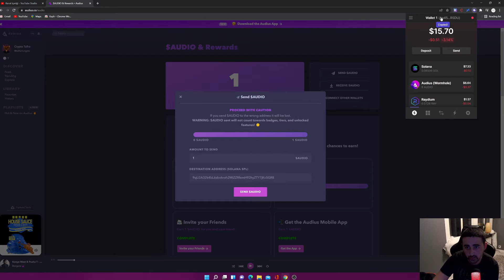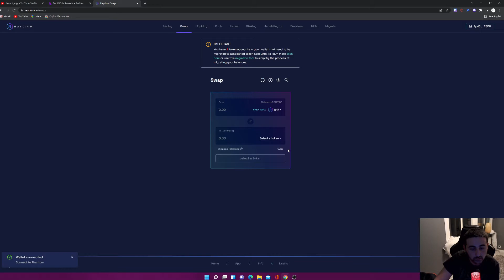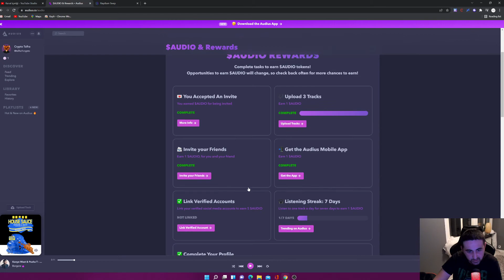audio airdrop para çekimi / Audio para nasıl çekilir / ANINDA ÇEKİM ! / KOLAY KATILIM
Adress : 0x0CFb1A01815998a81c1b8dAb9E9Dd8A91810D20C

airdrop nedir,
airdrop coin,
airdrop türkiye,
airdrop iphone,
airdrop avcısı,
airdrop açma,
airdrop apple,
airdrop binance,
airdrop bot telegram,
airdrop bedava,
airdrop bulma,
airdrop bot,
airdrop bsc,
airdrop btt,
apple b airdrop,
airdrop coin mühendisi,
airdrop challenge,
airdrop crypto,
airdrop coinmarketcap,
airdrop coin nasıl alınır,
airdrop coin nedir,
kripto analiz canlı,
kripto analizi nasıl yapılır,
kripto analiz tv,
kripto analiz canlı yayın,
kripto analiz yöntemleri,
kripto analiz öğrenme,
kripto analiz ulvi,
kripto analiz kaldıraç,
kripto analiz eğitimi,
kripto analiz altcoin,
kripto analiz bybit,
kripto borsa analiz,
Turkish (Türkçe)
Bu ürünleri / hizmetleri ve potansiyellerini doğru bir şekilde temsil etmek için her türlü çaba gösterilmiştir. Kazanç açısından, bu materyalde veya bu web sitelerinde bulunan teknikleri ve fikirleri kullanarak herhangi bir para kazanacağınızın garantisi yoktur. Bu youtube kanalında sunulan bilgiler bir kazanç vaadi veya garantisi olarak yorumlanmamalıdır. Kazanma potansiyeli tamamen ürünü, fikirleri ve teknikleri kullanan kişiye bağlıdır. Dahil olup olmayacaklarını kontrol etmek ve nihai kararı vermek tamamen kullanıcıların sorumluluğundadır. Yukarıda listelenen nedenlerden ötürü, bu youtube kanalının izleyici kitlesi, herhangi bir maddi ve manevi kayıptan sorumlu olmadığımızı kabul etmiş sayılacaktır.

English (İngilizce)
Every effort has been made to accurately represent these products/services and their potential. In terms of earnings, there is no guarantee that you will earn any money using the techniques and ideas in this material or on these websites. Information presented on this YouTube channel is not to be interpreted as a promise or guarantee of earnings. Earning potential is entirely dependent on the person using product, ideas and techniques. It is fully users' responsibility  to control and make final decision about  whether or not they will be involving. For the reasons listed above, audience of this YouTube channel will be counted as accepting that we do NOT take any responsibility for any loss of material and non-material.